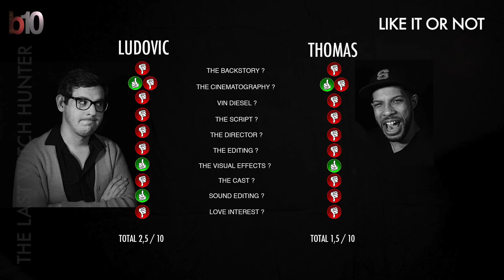LIKE IT OR NOT - The Last Witch Hunter - Oscars' Selection (2016)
Hosted by ludoviccoutaud
Guest: Thomas F. Ray
Sound: Marie Gabrielle Taisne
Directed by Pierre Taisne

© B10 Entertainment